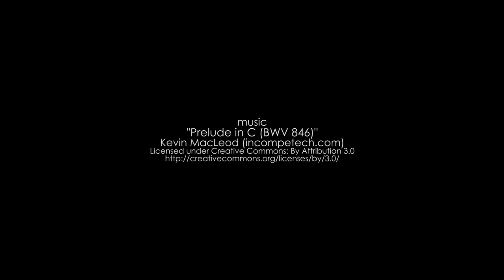The Maze: labirynt Kobierzyce - Zenmuse H3-3D & Phantom 2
Labirynt w kukurydzy zlokalizowany pod Wrocławiem w Kobierzycach.
Shot with DJI Phantom 2 & Zenmuse H3-3D and GoPro 3+
Edited and color graded with Adobe Premiere.

The corn maze located near Wrocław, Poland.

"Prelude in C (BWV 846)"

Zakaz kopiowania filmu na inne kanały lub strony.

ART. SPORT. FEATURE.

We are a creative film production studio located in Wrocław, Poland.
We have been active on the film market since 2010.

What is unique about our company? We have been working in hostile and remote locations all over the world - including Iceland, California, Brasil, China, Morocco almost all european countries. We love documenting and telling incredible, diverse stories of people all over the world.

Our portfolio consists of commercials, music video, feature documentaries, corporate films. It can be divided into 3 categories that define our approach towards filmmaking.

ART.
Music videos, creative content, working with artists. Unconventional productions to help you express your brand’s identity.

SPORT.
This is where it all began! Dynamic, thrilling and inspiring films. For clients seeking specialists in this field. We have 10 years of experience in filming action sports!

FEATURE.
Big-budget productions, corporate films, shorts, documentaries and feature films. We tell stories using cinematic language.

WHAT CAN WE OFFER?

Our services include complex approach towards any new project - from creative work and brainstorming concept to final phases of post-production including VFX, color grading and distribution.

We produce:
Commercials
Social media video content
Music videos
Documentaries
Feature films
Sport videos